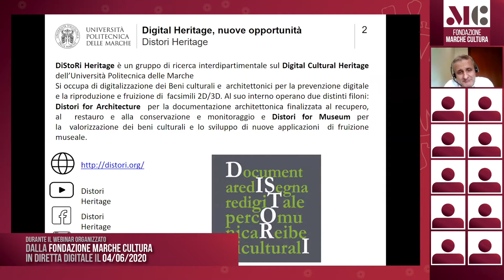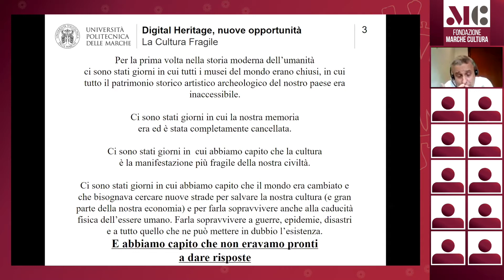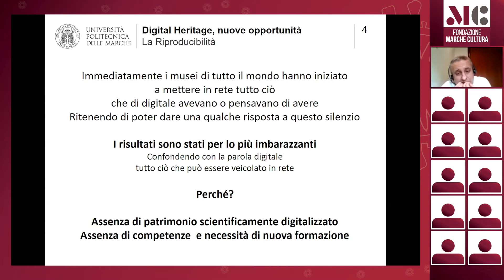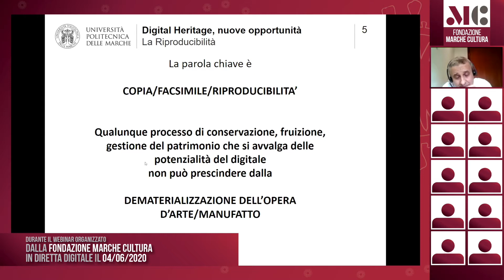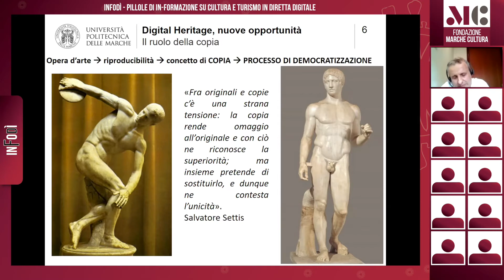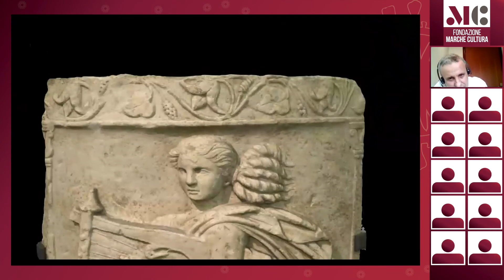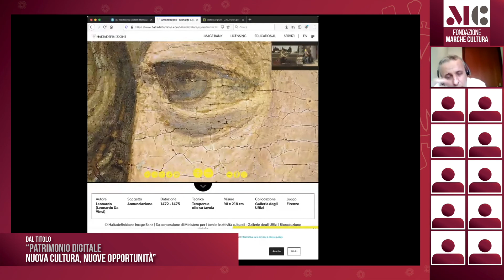WEBINAR | Patrimonio digitale - Nuova cultura, nuove opportunità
La sintesi dell'intervento del webinar con Paolo Clini (Docente ordinario presso l'Università Politecnica delle Marche, Responsabile Scientifico Distori Heritage e Direttore Dhekalos), organizzato dalla Fondazione Marche Cultura.
Per info e iscrizione ai prossimi appuntamenti di "InFoDì. Pillole di in-formazione su cultura e turismo in diretta digitale"